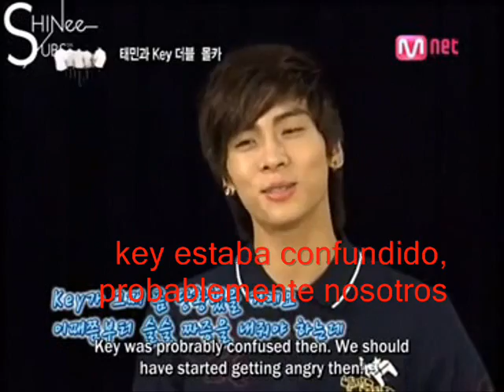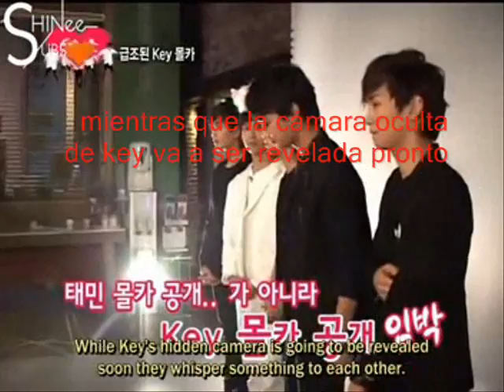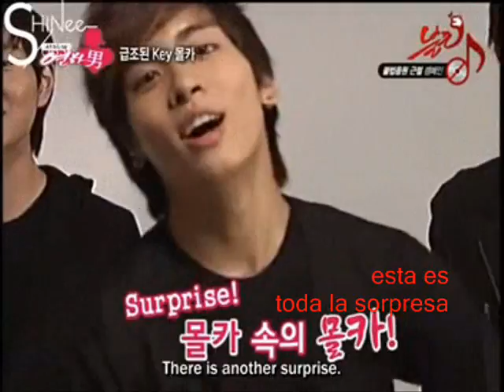SHINee broma a key sub/esp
Que pesar de key esa broma tan pesada..
resulta que a minho y onew se les ocurrio la idea de hacerle una broma a key a taemin o a jonghyun pero le contaron todo a jonghyun y a key le hicieron creer que le harian una broma a taemin... entoces en medio de las fotos taemin se dio cuenta y le contaron sobre la broma que era hacerse los que se enojaban con key...